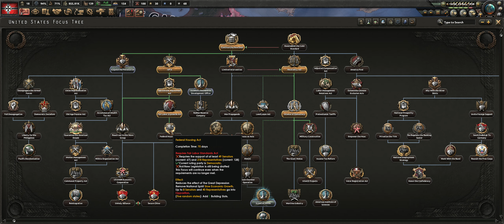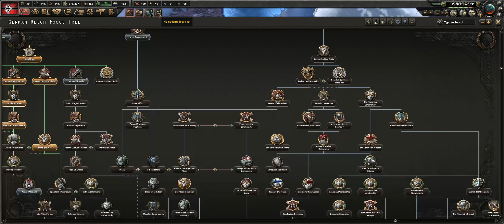Archive Footages: Hearts of Iron 4 Germany Achievement Run Part 3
This is footages from 2020, many of this will become obsolete in one week in the release of No Step Back, but this does not include any hard stuff, little to no micro, and is COMPLETELY BEGINNER FRIENDLY, as I was a beginner when I tried to do this.